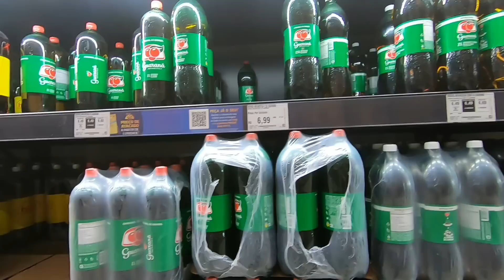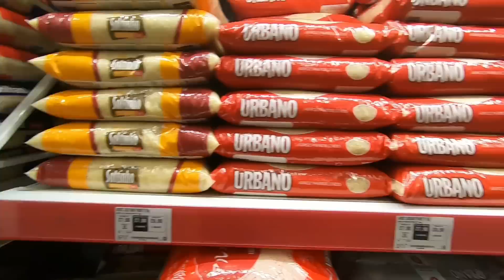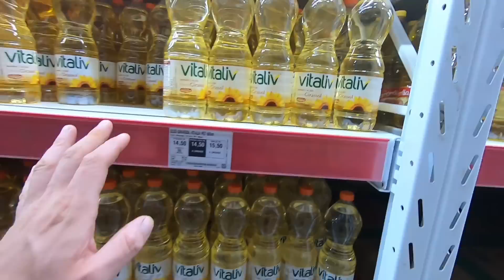PELA ÚLTIMA VEZ EM UM SUPERMERCADO NO BRASIL EP-549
Quem aí de casa nunca foi no Supermercado com Dinheiro contado e as coisas estavam cada vez mais caras?

VIDA DE VIAJANTE É ASSIM!
Cada estado uma surpresa...

Agora estamos a caminho do Peru!
Qual será a diferença pra lá?

Embarque com a gente nessa Aventura!

Já percorremos 20 Estados e mais de 49.000 km

Nosso conteúdo é gratuito e você nem precisa ser Inscrito no canal para embarcar com a gente...

Você também pode apoiar essa

Compartilhando com os Amigos

Além disso você pode ser Membro aqui do Canal e nos ajudar a chegar mais longe...